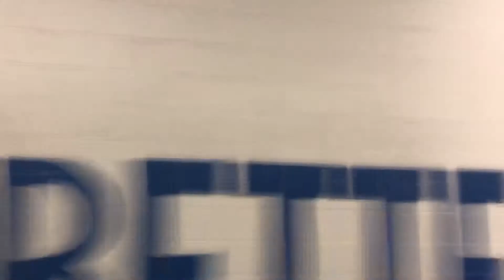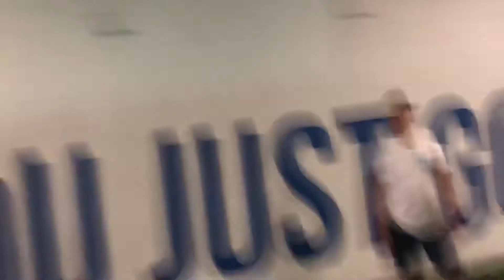St. Paddy’s Gauntlet Challenge - Workout Flow & Description